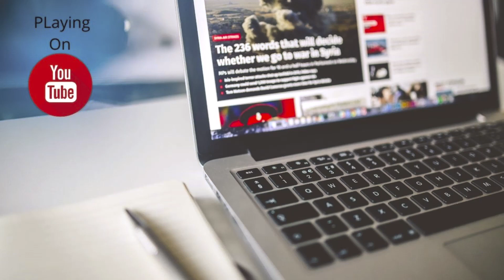9th of september - Smith Co News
The News For The 9/02/21